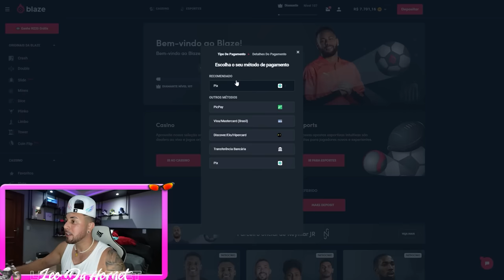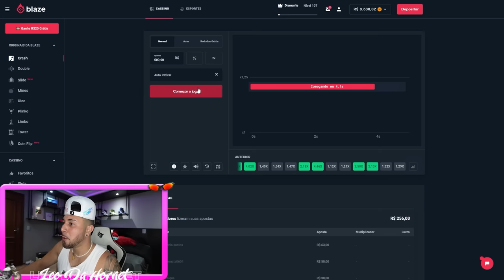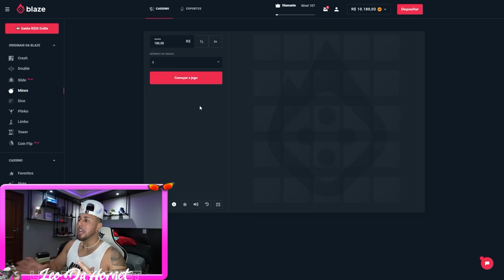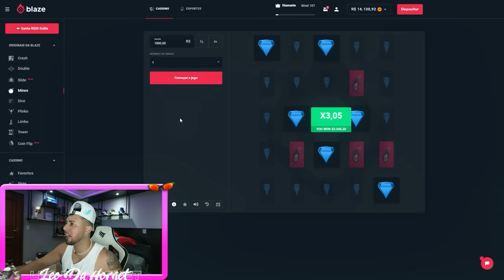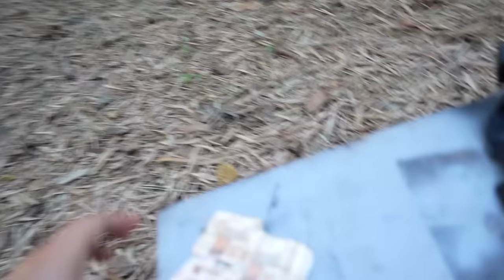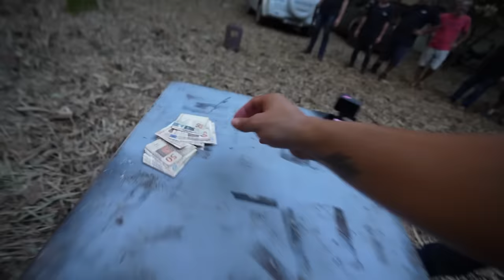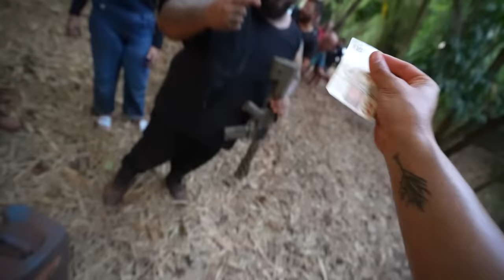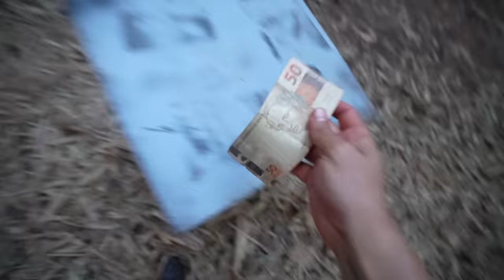VOU EXCLUIR ESSE VÍDEO AMANHÃ!!